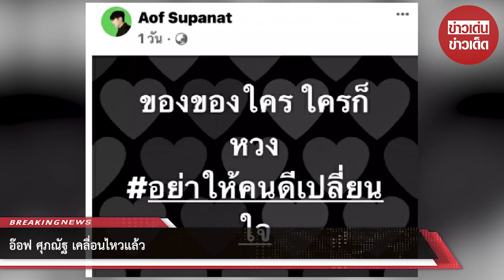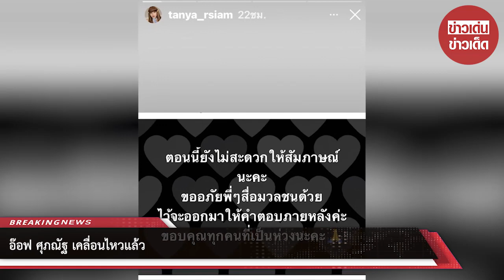อ๊อฟ ศุภณัฐ เคลื่อนไหวแล้ว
ขอบคุณ เจ๊มอย108,Aof Supanat,tanya_rsiam
ขอขอบคุณข้อมูลจาก: